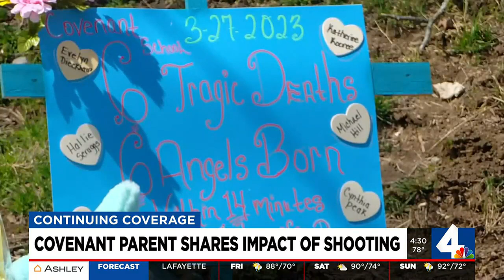Covenant School families call for gun reform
Neumann co-founded a bipartisan group pushing for firearm reform legislation in this month’s special session.